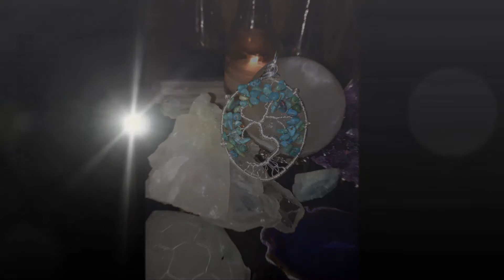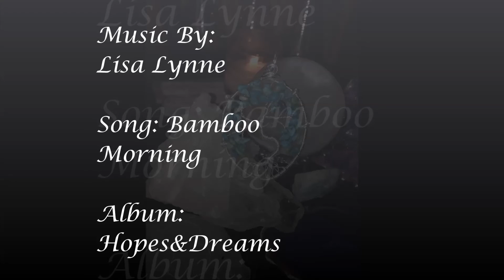ErinsArtGalleryOct2015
This is a video of the Fall Designs from Erin's Art Gallery. Erin's Art Gallery are one of a kind, handmade, unique items created by Erin Walker. Erin's favorite creations are tree of life pendants and to celebrate the fall season of 2015, these creations have been made with love and inspired by the beauty that Autumn brings. Thanks to each and every one of you who have support my shop and designs.
Song:Bamboo Morning
Album: Hopes&Dreams